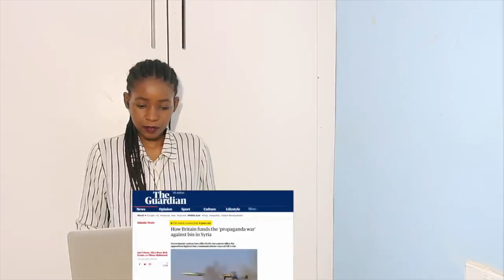EVERYONE MUST KNOW THIS TWISTED TRUTH | REACTION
📖 REACTION DEFINITION:

. re·ac·tion
rēˈakSH(ə)n/
noun

Fanny&jessy
Haspolat-lefkosa,via mersin 10,Turkey (cyprus international university)
mersin, turkey,99010